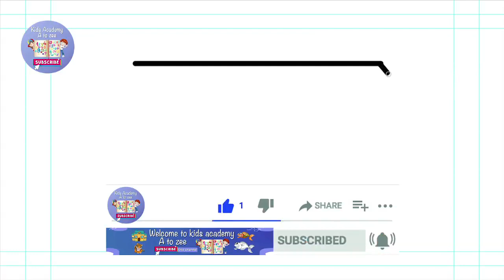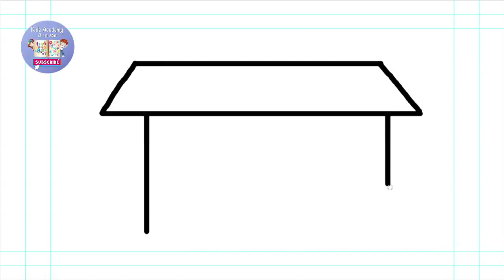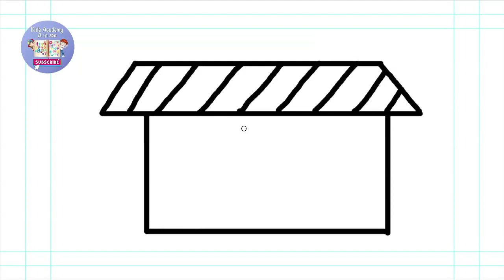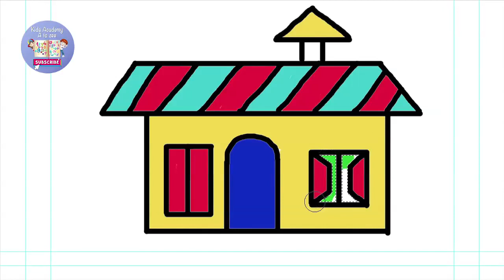How to draw a house easy step by step for kids # 03 | Easy drawing | Kids Academy a to zee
How to draw a house easy step by step for kids | Kids learning | Easy drawing | Kids Academy A to zee | Kids Channel

This channel is very informative and helpful for kids and toddlers.